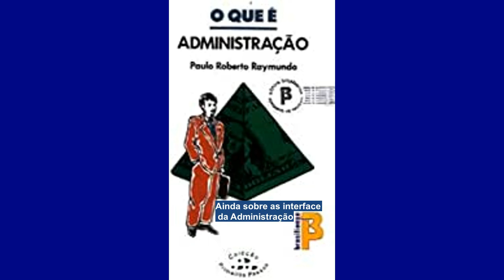O que é Administração - Paulo Roberto Raymundo | Ainda sobre as interfaces da administração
O que é Administração - Paulo Roberto Raymundo | Ainda sobre as interfaces da administração [AUDIOBOOK]

Neste seu trabalho Paulo Roberto Raymundo nos leva a compreender o significado ou os significados do que se costuma chamar:
Administração. Ele nos convida a fazer uma passeio pelas ditas Teorias Gerais da Administraçao (TGAs), partindo da Administração Científica, eles nos apresenta a Administração Clássica, A Teoria da Burocracia, A Administração por Objetivos - APO, a  Abordagem sistémica da Administração, o Desenvolvimento Organizacional - DO e muito mais.

O autor compreende que no mundo de organizações em que vivemos, a administração molda nossas relações sociais de maneira quase onipresente. Na sua forma mais simples, a administração pode ser apenas um despretensioso conjunto de normas burocráticas para
disciplinar o cotidiano dos escritórios.

Mas em seu universo estão em jogo também fatores responsáveis por boa parte da tensão da vida moderna, como o poder nas hierarquias e as relações de trabalho.

 *Gostou desse Audiolivro?

Nós do Mente Aberta Audiobooks acreditamos que quando você ouve e lê o livro o seu aprendizado é ampliado, assim, recomendamos que compre o livro impresso. Além disso, essa é uma forma de honrar e agradecer ao/a autor/a.

Caso deseje intensificar o seu aprendizado, agora pode obter esse livro sem sair de casa, no formato físico ou digital , ai você escolhe.
Mais detalhes sobre a aquisição deste e outros títulos nos comentários.

👍 Clique em GOSTEI se gostou desse vídeo!

Conheça outros Audiobooks do nosso canal Mente Aberta Audiobooks que podem te auxiliar a compreender melhor as Ciências Sociais e Humanas :

🙋‍♀️🙋‍♂️Nosso trabalho aqui é todo realizado de modo voluntário.

🔴ATENÇÃO:
Queremos registrar que o canal Mente Aberta Audiobooks não viola nenhuma lei brasileira, nem as normas do Youtube ao distribuir conteúdo de maneira não lucrativa para os deficientes visuais. Caso editoras se sintam no direito, podem pedir que tal conteúdo seja monetizado em prol dos detentores (se assim o quiserem reivindicar). Mas, fazemos questão de deixar claro que atuamos na plena legalidade e sem fins comerciais.
✔️DISPOSITIVO LEGAL 👉Letra "d" do inciso 1 do artigo 46 da lei 9.610 de 19 de fevereiro de 1998.

🙏Gratidão, paz e bem.